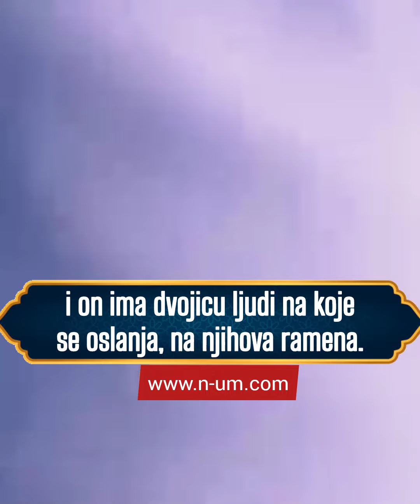Dedždžal - Najveće Iskušenje Ikada